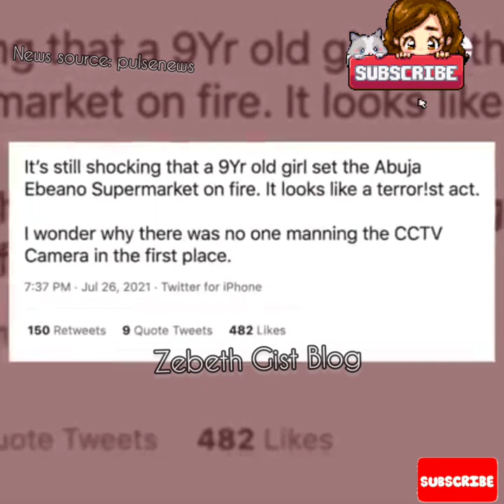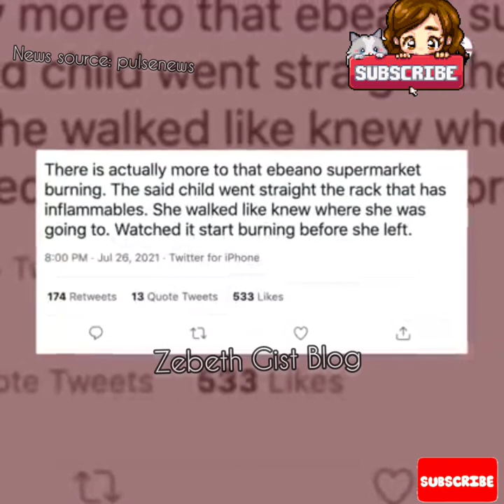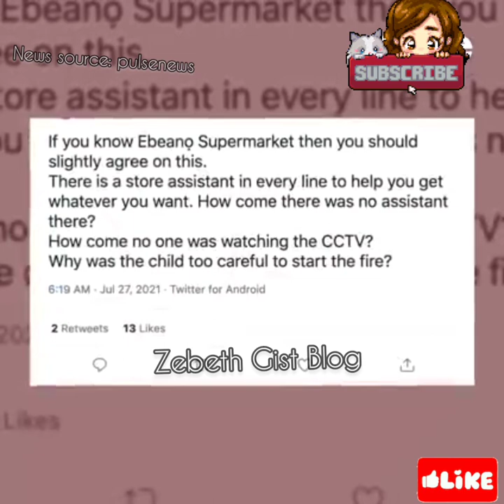HERE'S WHAT NIGERIANS THINK ABOUT 9-YEAR-OLD GIRL THAT ALLEGEDLY BURNT EBEANO SUPERMARKET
Here's what nigerias think about the 9 year old girl that set ebeano supermarket on fire.

In CCTV footage widely shared on social media afterwards, an unidentified woman could be seen lighting up the fire that destroyed the entire shopping complex, before sprinting away from the scene.

9-year-old allegedly responsible for Ebeano supermarket fire incident

nigeria

end sars logo

sars nigeria

nigeria flag